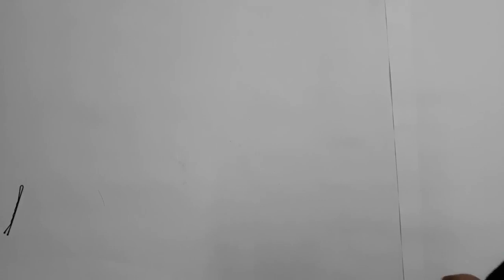DIY: Tiara Chápeu de Bruxa para o Hallowen | Criando & Reciclando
TAGS RELACIONADAS:

tiara chapeu de bruxa
chapeu de bruxa
laços e tiaras
halloween
dia das bruxas
laços para iniciantes
laços para dia das bruxas